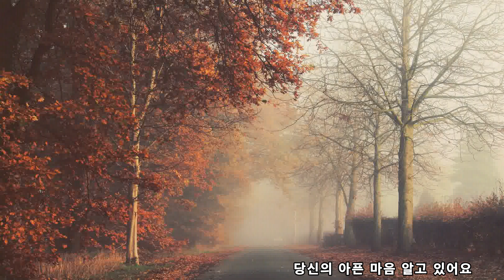타인 장욱조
타인 작사작곡 장욱조

아무말 말아요 알고 있어요
당신의 아픈 마음 알고 있어요
울지는 말아요 그냥 가세요
서로가 가야할 길이 있어요

사랑은 행복의 순간인 줄을 왜 내가 몰랐던가
아 그러나 후회는 않을 거예요
울지도 울지도 않을 겁니다